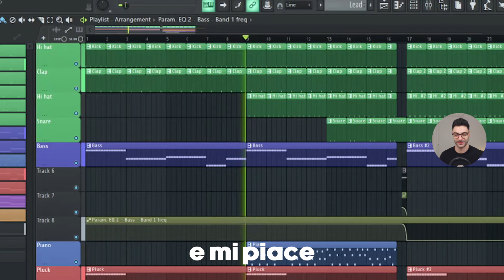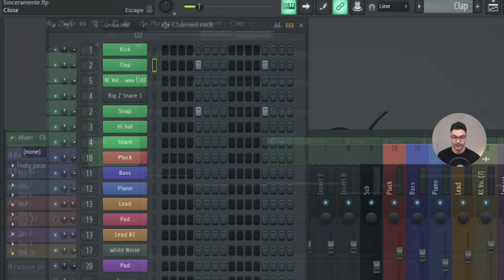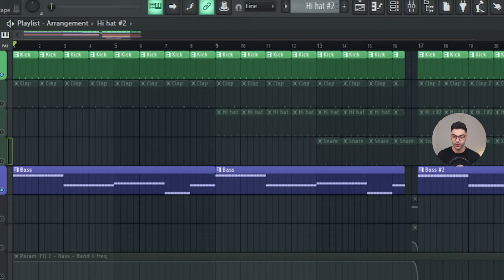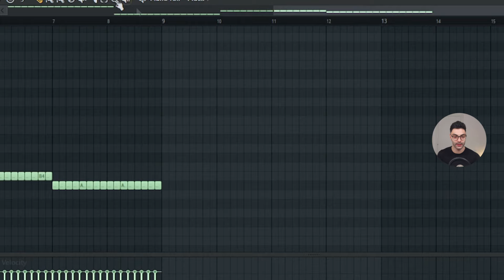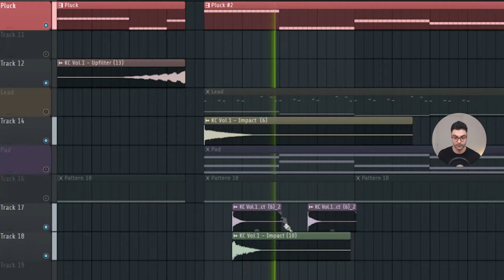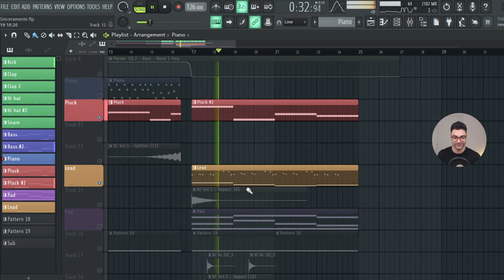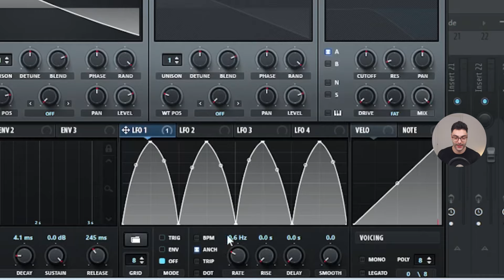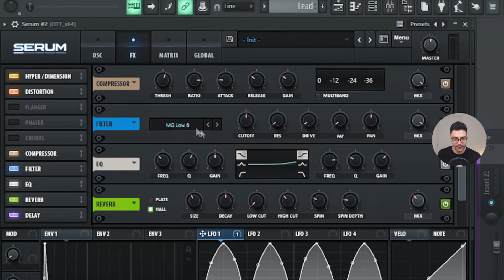Come ho creato SINCERAMENTE di Annalisa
Com'è fatta Sinceramente. Sanremo Annalisa secondo posto. Ricreare lead e basso.